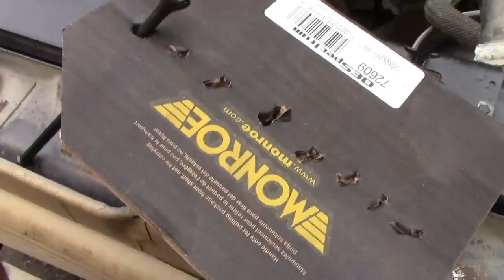2.5 NA Diesel head removal - what is wrong with this engine?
If you have a Defender/Tdi problem and do not know how to fix it, drop me a line!
Maybe I can help!?

Send me a postcard for my wall!

Britannica Restorations Ltd
9 Ch. Rawson
Sherbrooke
Quebec
J1M2A3
Canada